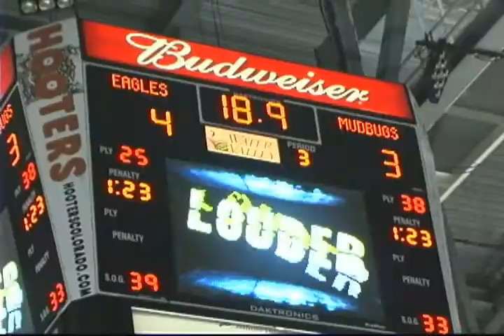2012 Colorado Eagles Fan Experience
Check out what it's like to experience a Colorado Eagles game at the Budweiser Events Center in Loveland, CO. Go to ColoradoEagles.com for more info.